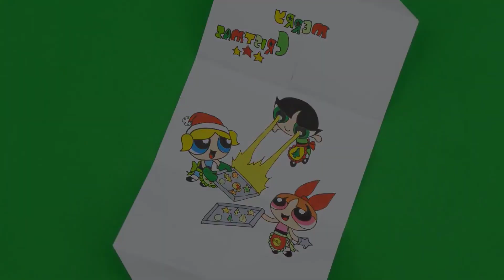DIY Pull Tab Origami mit POWERPUFF MÄDCHEN WEIHNACHTEN EINFACHES ORIGAMI FÜR ALLE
♥ Cảm ơn các bậc phụ huynh, các bé đã xem video và ủng hộ kênh!
♥ Mong các bạn ủng hộ bằng cách ( ĐĂNG KÝ, CHIA SẺ, THÍCH ) để kênh ngày càng phát triển. Trân trọng cảm ơn!